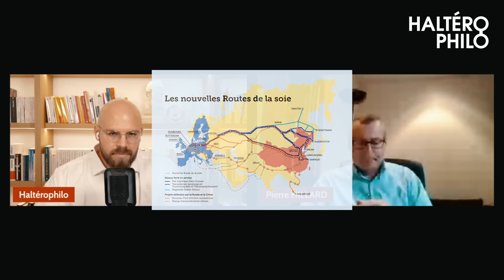Les permanences de la géopolitique et de la mystique russe | Entrevue avec Pierre Hillard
Rejoignez cette chaîne pour bénéficier d'avantages exclusifs :
Dans cette entrevue avec Pierre Hillard, nous abordons divers sujets notamment la grande influence de la franc-maçonnerie, de la mystique tibétaine ou encore de la société théosophique d’Helena Blavatsky dans les permanences de la géopolitique russe. Nous abordons aussi le concept de "Troisième Rome" et l'idéologie Eurasienne promue, entre autres, par Alexandre Dougine.
Les ouvrages de Pierre Hillard : - Les permanences de la géopolitique et de la mystique russes des Romanov à Vladimir Poutine
- Sionisme et Mondialisme : Le sionisme de ses origines au IIIe Reich
- Des Origines du Mondialisme à la Grande Réinitialisation
- Atlas du mondialisme - Jacob Frank et le mouvement frankiste (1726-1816)
- Archives du mondialisme - De la guerre contre l'Ancien et le Nouveau Testament
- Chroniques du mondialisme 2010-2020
- La marche irrésistible du nouvel ordre mondial
- Le nouvel ordre mondial
- La décomposition des nations européennes
- La fondation Bertelsmann et la gouvernance mondiale
- Minorités et régionalismes dans l'Europe fédérale des Régions
- La République Universelle Du Genre Humain
- La guerre secrète contre les peuples